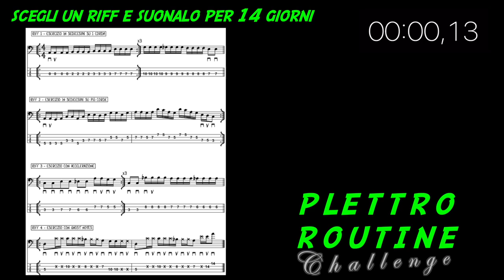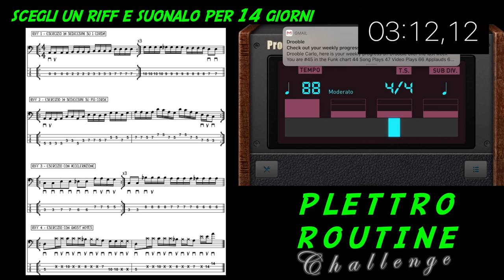BASE Plettro Challenge per Bassisti in 2 settimane (come studiare con metodo creando la tua Routine)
Questo è il video SENZA BASSO con solo metronomo in accelerazione, partitura da suonare e cronometro, usalo per creare la tua routine di studio:

Come creare una routine per Bassisti.
Argomento: Basso con il plettro
Groove: 4 diversi grooves: sedicesimi su una corda, su tutte le corde, in accelerazione, con ghost notes.
Regole: Metronomo in accelerazione (ogni 4 battute +2 bpm), partenza da 60 bpm